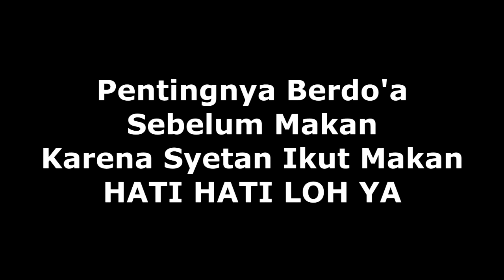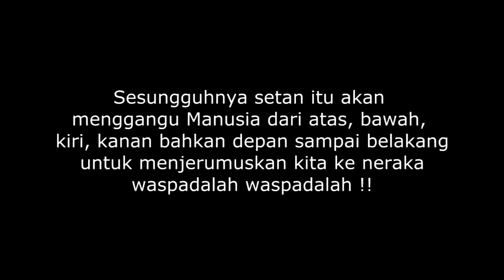Awas ada Syetan saat Makan PKCG